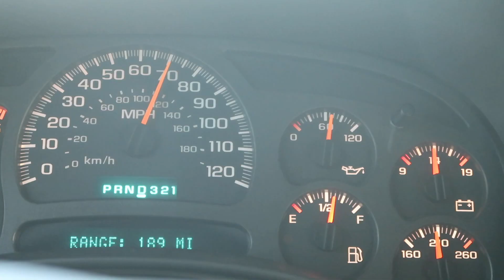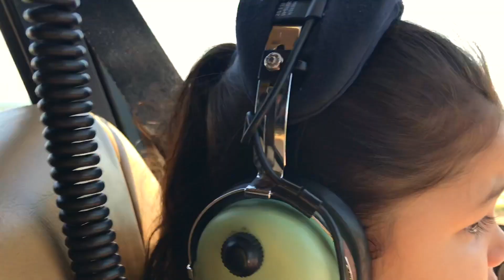We flew over orlando! (our last day) Formula D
last day in orlando and end of round 2 formula D.